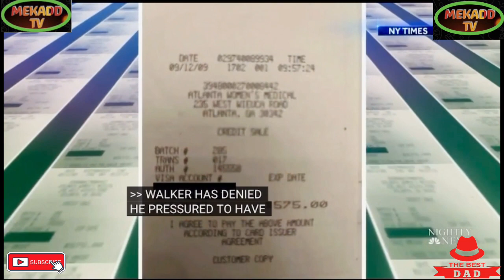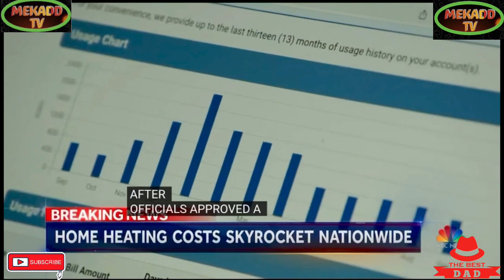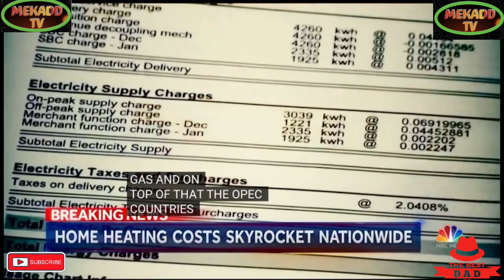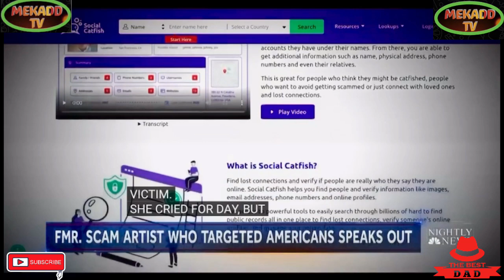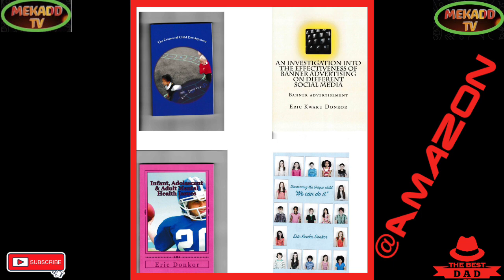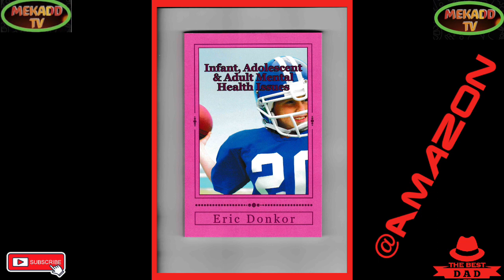news vlogging UKRAINIANS CELEBRATING THE EXPLOSION OF THE BRIDGE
UKRAINIANS CELEBRATING THE EXPLOSION OF THE BRIDGE